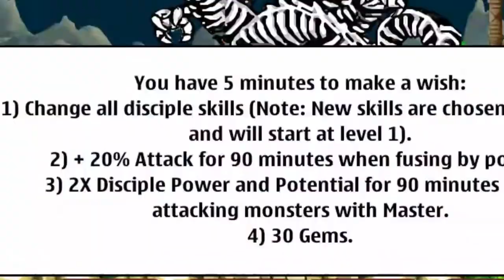Invocamos al Dragón Skeleton!! / Ngoc Rong Online Español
Bueno amigos espero que les haya gustado el vídeo ya que fue bastante épico conseguir e invocar al dragón Skeleton, así que si les gusto denle a like y suscribanse para más!!!